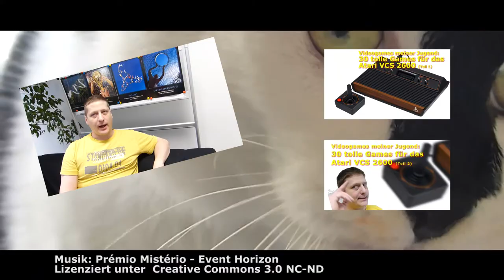Soll ich mich Selbstständig machen? - Michas Welt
"Soll ich mich Selbstständig machen?" Das ist eine Frage, die mir aus meinem Freundes- und Bekanntenkreis immer wieder gestellt wird.
Deshalb habe ich mich einmal hingesetzt und die Konsequenzen, die sich aus so einem Schritt ergeben würden, für euch in die Kamera gequatscht.

Wer von euch ist ebenfalls als Selbstständiger tätig? Mich würde interessieren, was ihr genau macht, welche Erfahrung ihr mit diesem Schritt gemacht habt und wie ihr antworten würdet, wenn euch ein Freund die Frage stellt: "Soll ich mich Selbstständig machen?". Bitte ab dafür in die Kommentare :)

Wenn ihr Teile meines Videos für eigene Zwecke verwenden wollt, dürft ihr das gerne tun. Das Video ist unter Creative Commons zur freien Nutzung veröffentlicht. Lediglich die Nennung meines Namens und ein Link zu diesem Video oder meiner sind erbeten.